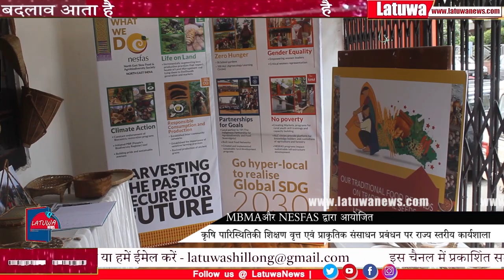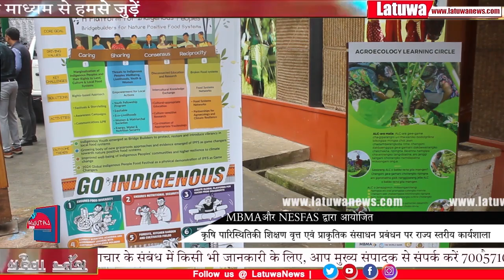MEGHALAYA | MBMA और NESFAS द्वारा ALC और प्राकृतिक संसाधन प्रबंधन पर राज्य स्तरीय कार्यशाला